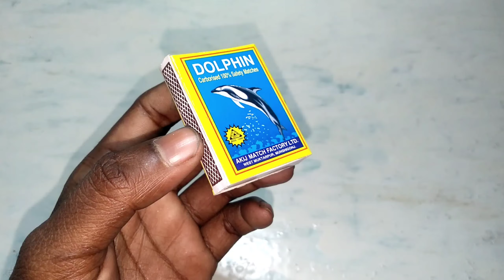How to make Matchbox Tractor at Home | Diy Mini Tractor | Mini Tractor Science Project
How to make Matchbox Tractor at Home | Diy Matchbox Tractor | Mini Tractor Science Project

diy tractor
tractor trolley
trolley tractor